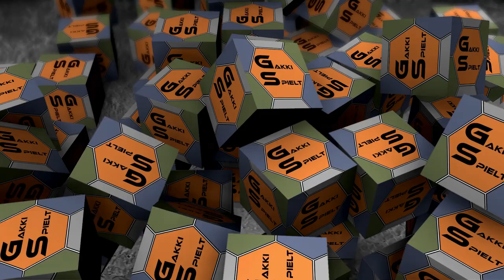LS17 - Hopfach 072 - Der Karottenwäscher läuft auch - Let's Play [HD]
★★★ Aktueller Upload-Plan ★★★

Unregelmäßige Veröffentlichung